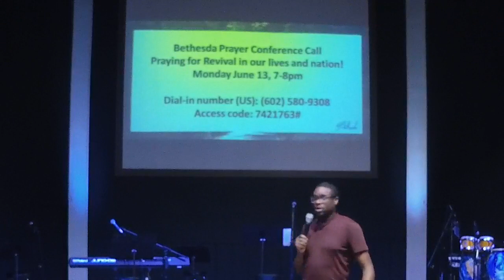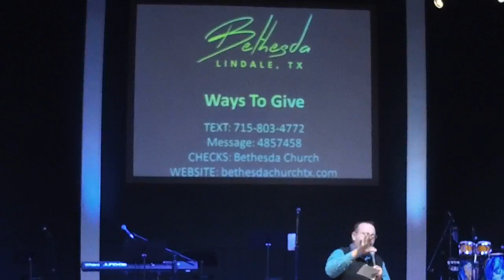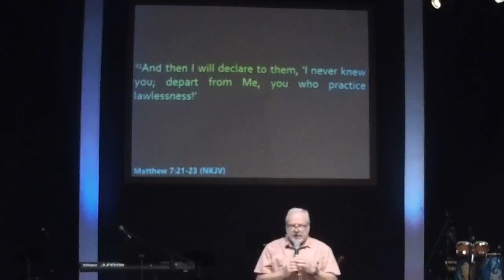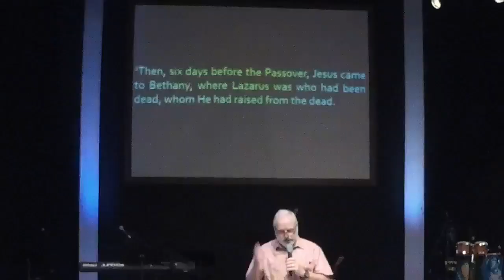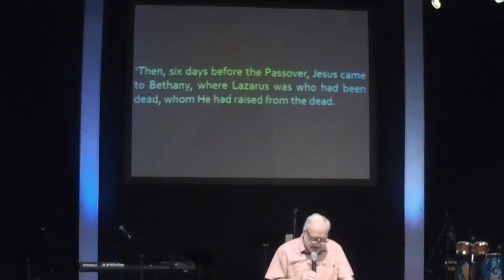Sunday Morning Celebration with Dr Don Crum 6-12-22